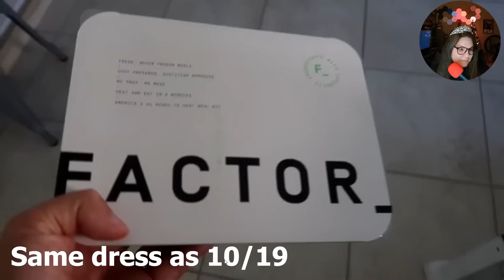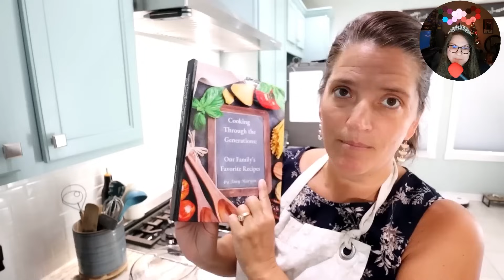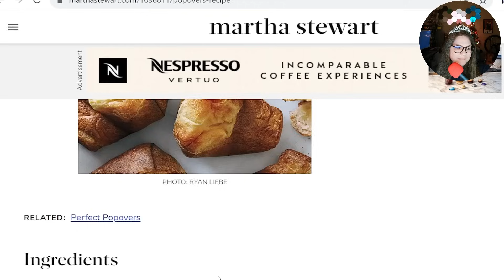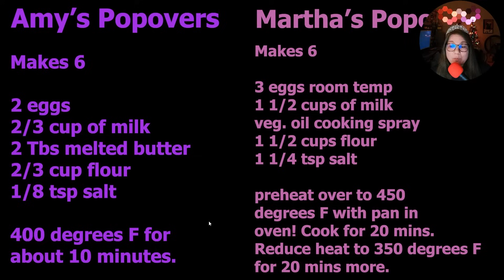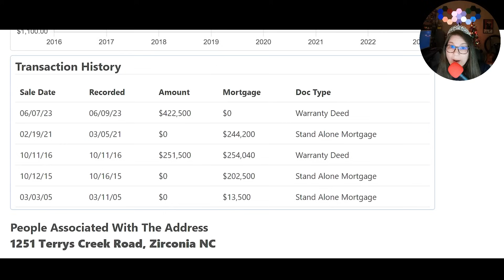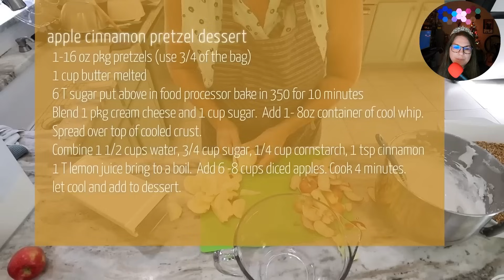Amy Maryon's Deep Descent into Lunacy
🌪️ Brace yourself for a riveting journey into the heart of Amy Maryon's world as she navigates a tumultuous week of homemaking madness. Join her on a shark tooth hunting adventure, witness questionable movie excursions (did they ever even happen?), and dive into a culinary odyssey filled with Hoho cakes, Twinkies, and candied nuts. 🍝 In this unfiltered expose, Amy's life unfolds in all its chaotic glory – from the mysterious absence of Greg to the unraveling of her once-thriving channel. 🎭 Is this the tipping point, or is it the birth of something new? "Amy Maryon's Deep Descent into Lunacy" promises a candid look at the highs, lows, and everything in between. 💫

⚠️ Remember, our intention is never to promote hate or harm towards anyone mentioned in our videos. We respect the original creators and their work. Please never go and leave disparaging remarks on their channel. We value creativity, positivity, and respect in our community. It's essential to us that our content is entertaining, thought-provoking, and brings a smile to your face. We're here to entertain and engage, and we welcome your feedback and suggestions. Thank you for being a part of this incredible journey, and let's create a positive and supportive space together. Now, sit back, relax, and enjoy the show!